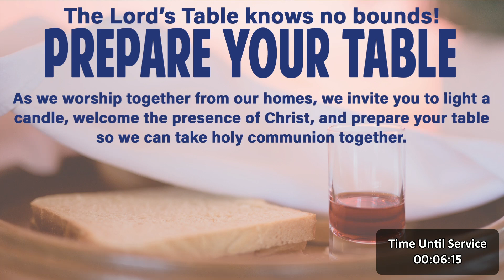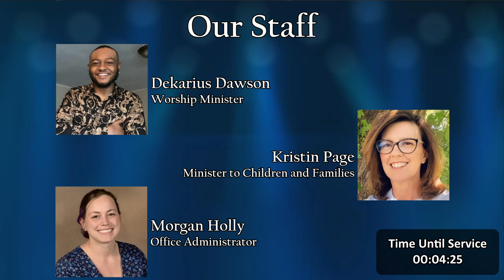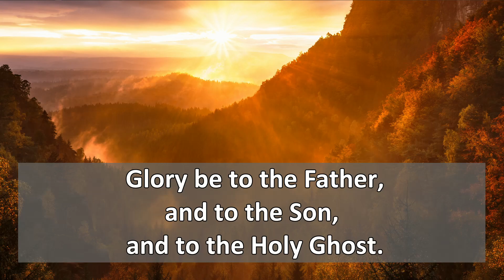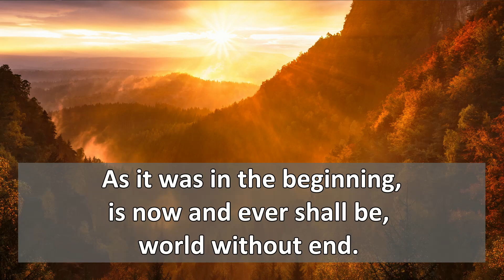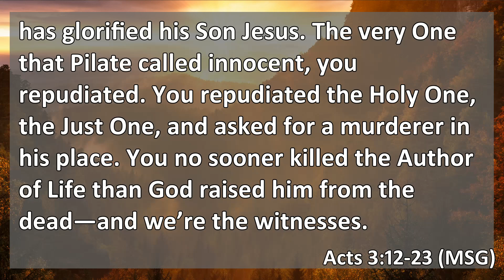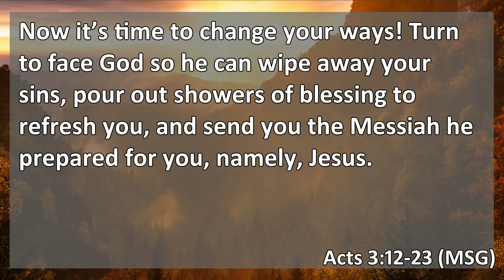Sunday Worship Celebration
We are offering an In-person and Online Worship Experience Sunday mornings at 10am & the 5pm Worship Experience In-person.

CROSS Training is our youth ministry done by, with, and for students currently in grades 6-12.  We meet weekly on Sunday evenings from 5-6:15pm.  We hope all students will join us.
You can always find the latest schedule updates for CROSS Training, our youth ministry for grades 6-12, on our

Please include in your request if this is confidential and only to be shared with our pastors and elders or if your request is for everyone on our Prayer Matters prayer team.

Checks can be mailed to 905 S. 13th St., Rogers, AR 72758, if this is your prefered way of giving.